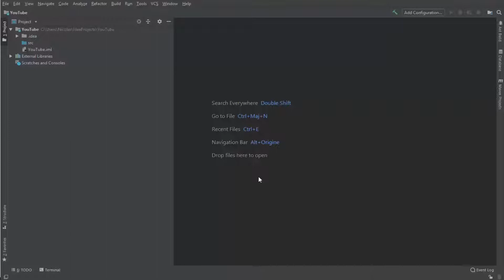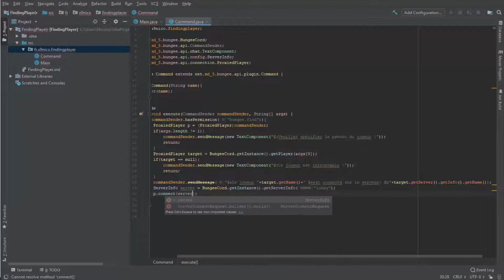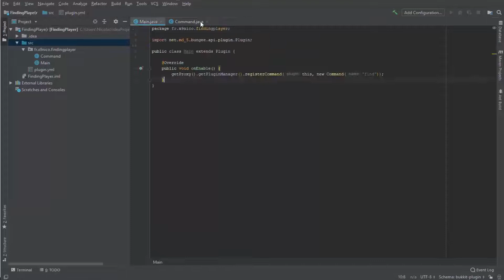COMMENT CRÉER UN PLUGIN ? FindingPlayer ! [BungeeCord]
Rejoignez ce Discord pour faire vos commandes !

Vous pouvez me retrouver sur : Minecraft (HiveMc, Hypixel, SamaGames, Funcraft v2, RelaxCube, FantaBobWorld, Epicube, AzoltCraft), sur Call Of Duty MW2 et MW3, Sur Black Ops II  et III & Borderlands 2, Borderlands 1, Borderlands: The Pre Sequel, COD4.